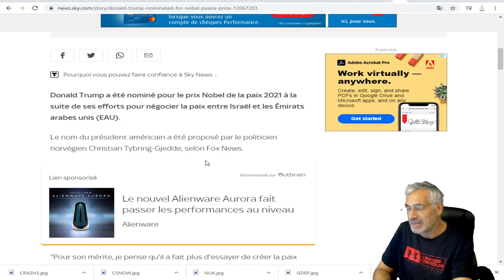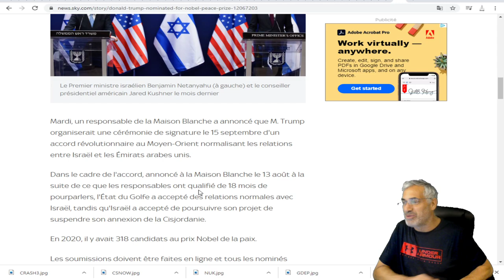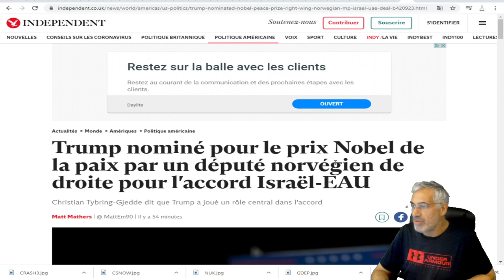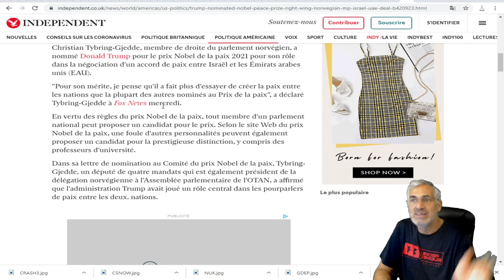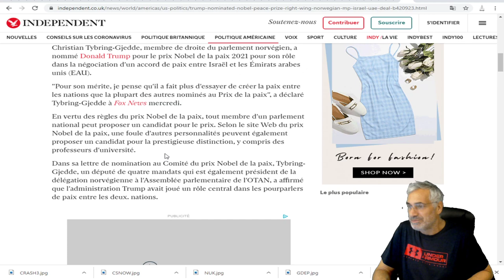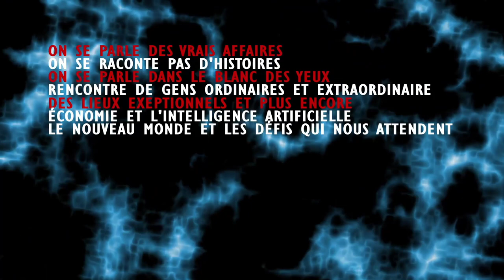UN DÉPUTÉ NOVÉGIEN DE DROITE-POPULISTE SOUMET LA CANDIDATURE DE TRUMP AU NOBEL DE LA PAIX 2021